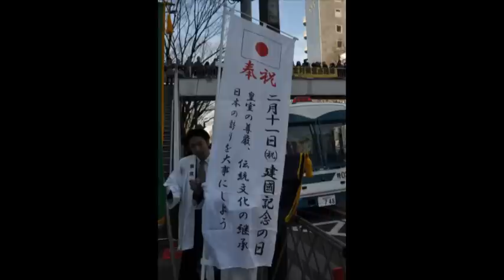平成27年 建国記念日 奉祝神輿渡御＝南参道（神宮橋～大鳥居）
まつり巡行記‹申›2015年2月11日　日本の建国を祝う会
建国紀元祭で渡御された神輿１４基は原宿表参道から出輿され、明治神宮へ宮入し、大前にて社頭へ差し上げ参拝されました。
【参加神輿】萬歳会＝一の会・萬歳会＝二の会（豊鹿嶋神社神輿）・萬歳会＝三の会（国分寺睦）・新宿ひぐらし（柏龍会）・和泉会（伊豆美神社神輿）・大崎居木会(居木神社神輿）・萬歳会＝四の会・東京共和睦・睦＝緑乃會・鯱睦連合・相州睦・鳳和会・極神連合・川崎道祖神（敬称略・順不同）